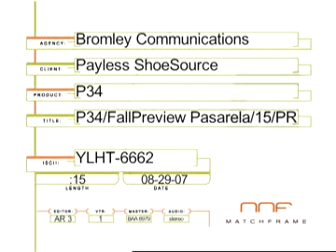YLHT 6662 Pasarela15PR